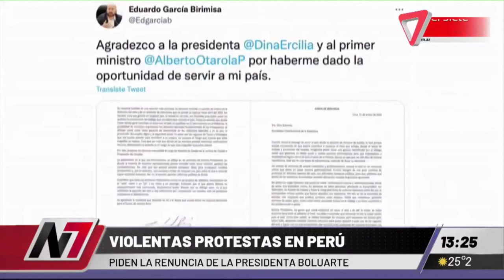VIOLENTAS PROTESTAS EN PERÚ | 49 muertos